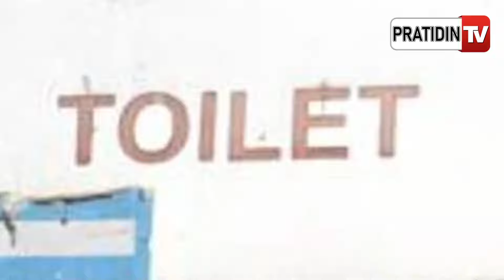ଶ୍ଵଶୁର ଘରେ ନାହିଁ ପାଇଖାନା, ଏବେ ଜୋଇଁ କହୁଛି ଝିଅକୁ ଦେବ ଛାଡ଼ପତ୍ର। Divorce for Toilet.